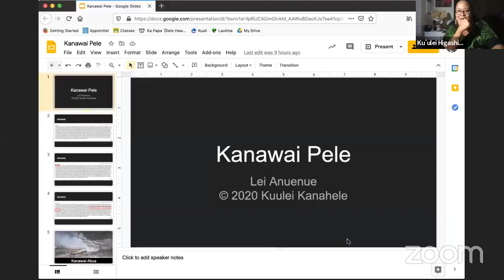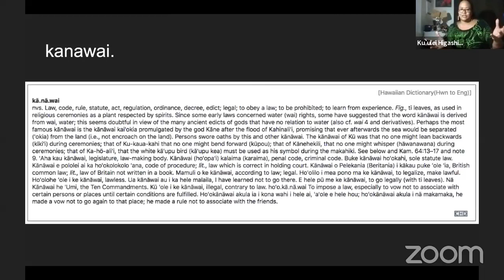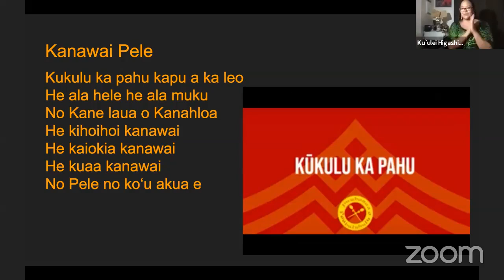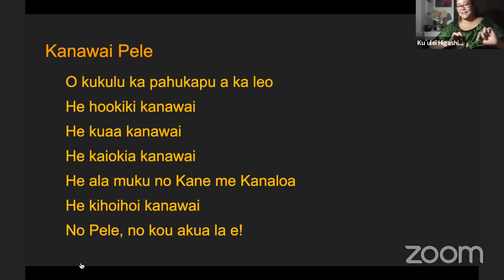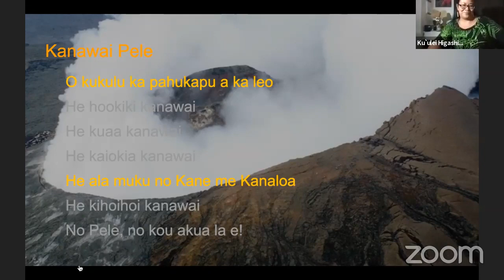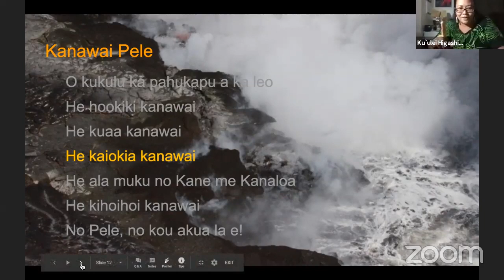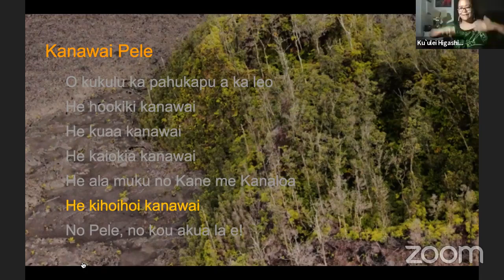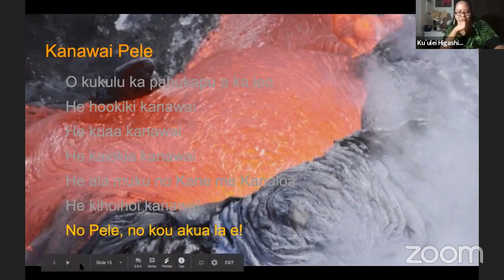Kanaka Scholar Series: Kuulei Kanahele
Kuʻulei Kanahele, Papahulihonua researcher for Papakū Makawalu at Edith Kanakaʻole Foundation, delivers her talk: “Kānāwai Pele”

The Kanaka Scholar Series is a free, public lecture series hosted by the Na Aikane o Maui Cultural Center and cosponsored by the West Maui Community Fund, the University of Hawaii Maui College Hawaiian Studies Department, and the Kue Petition Hui. The lectures occur monthly on the third Monday of the month.